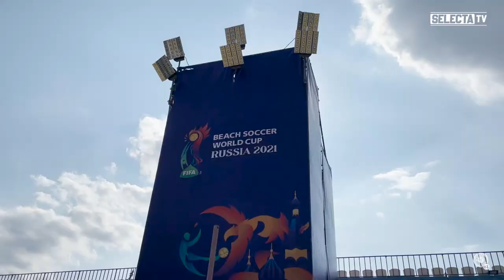SelectaPlayera | Último entrenamiento del campamento de adaptación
La SelecaPlayera realizó su último entrenamiento del campamento de adaptación gestionado por la FESFUT, a pocos días del comienzo y debut de nuestros guerreros en Rusia2021